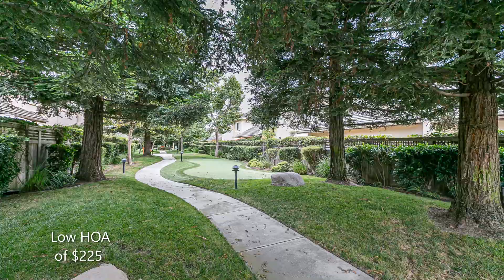2308 Timsbury Branded Slide Show Tour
This single level townhome is located in the sought after community of Somerset Gardens! The most desirable placement, this home is an End unit at the very back of the community without any neighbors on 3 sides! Exit from the master suite or great room to a darling private gated yard area. Close to guest parking and backs up to beautiful putting green area! Excellent uses of space, high vaulted ceilings, quality plantation shutters, abundant granite counters in the kitchen, and impressive amounts of cabinets and storage are only a few of the amenities that make this one of the most desirable properties on the market. Additional special features include air conditioning, extra space in the garage for potential storage or work bench, attractive beveled glass features, indoor laundry with sink for delicates and new plush carpeting! The low HOA of $225.00 is value packed and keeps this community attractive and inviting. Clubhouse, pool, landscaping, exterior maintenance are all included!